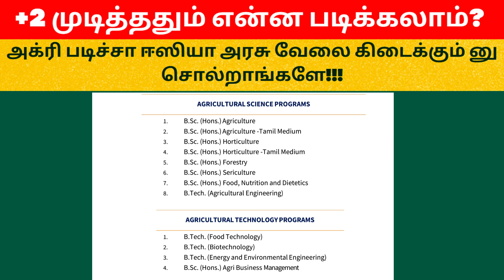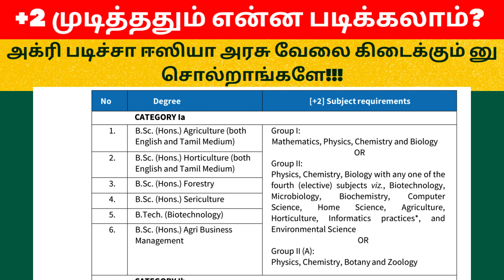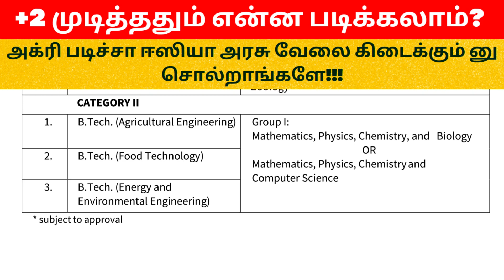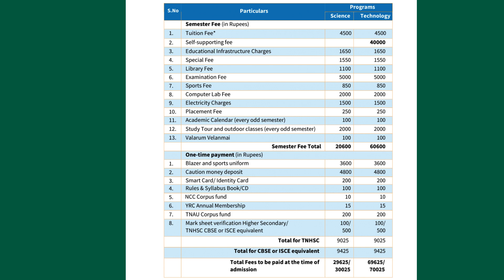+2விற்குப் பிறகு படிக்க வேண்டிய படிப்புகள் எவை?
The Bachelor of Science in Agriculture degree in India is typically a 4-year course under credit based semester system. The curriculum is broad and interdisciplinary, consisting of courses in Agronomy, Agricultural Biotechnology, Agricultural Microbiology, Horticulture, Plant Pathology, Entomology, Agricultural Economics, Extension education, Genetics and Plant Breeding, Soil Science, Food technology, Soil Microbiology, Food Microbiology, Animal Husbandry.

Like, the Bachelor of Science in Agriculture is considered as a 'professional' degree by Government of India. However, in recognition to its 4-year duration, the degree holders are given some benefits like receiving higher stipend than BSc holders in DBT supported post graduate courses in Biotechnology. For the Gazetted post like Agricultural Officer (Agronomist), the basic educational requirement is B.Sc in Agriculture

The Tamil Nadu Agricultural University had its genesis from establishment of an agricultural school at Chennai, Tamil Nadu, India, as early as 1868 which was later relocated at Coimbatore during 1906.

TNAU assumed full responsibilities of Agricultural Education and Research and supported the State Agricultural Department by delivering research products. In 1958, it was recognized as a post-graduate center and began to offer masters and doctoral degrees.